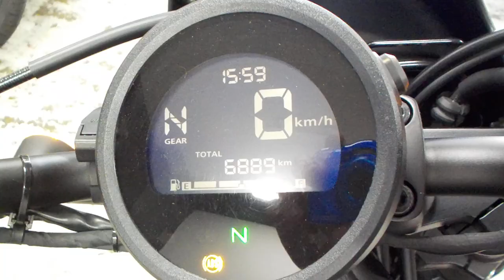レブル 250 2021年 中古車 バイクショップ名:ライダーズポイント FEEL